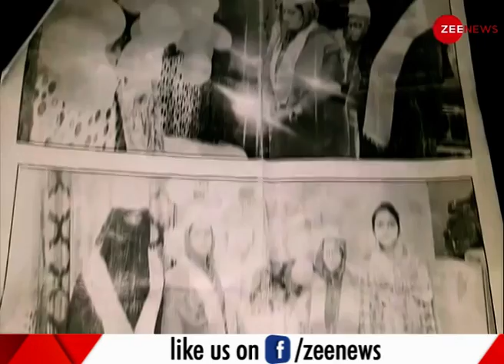Deshhit: Congress को क्यों याद आए श्रीराम? | Deshhit News | Ram Mandir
Congress को क्यों याद आए श्रीराम?  देखें Congress की वोटों की 'रामलीला!